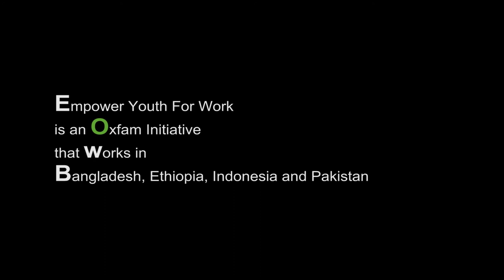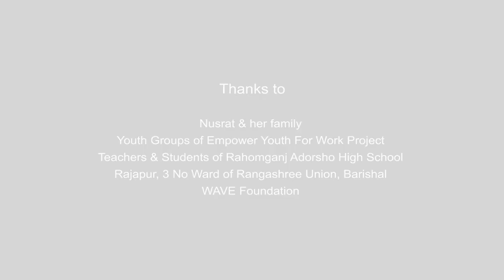Empower Youth for Work in Bangladesh